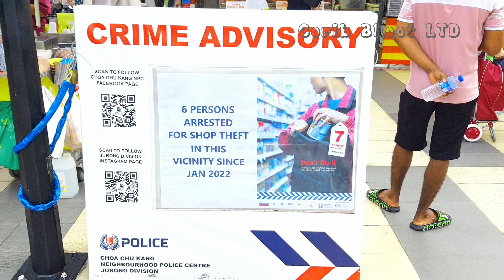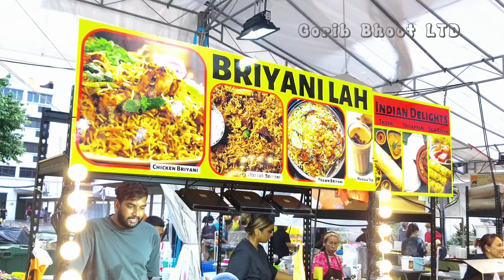Singapore melai market. Yew Tee .. সিঙ্গাপুরে মেলায় মার্কেট দোকান বসেছে। Yew Tee market mrt near.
সিঙ্গাপুরে মেলার দোকান খাবারের বসে আছি। সিঙ্গাপুরের চাইনিজ খাবার ইন্ডিয়ার খাবার। Singapore Market. Yew Tee  Squre mrt near market mela @goribbhootltd